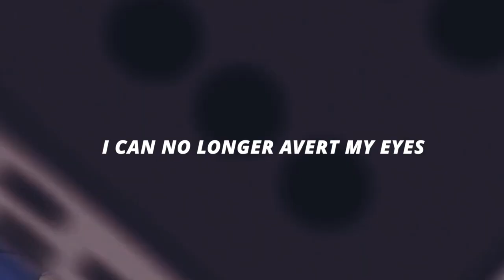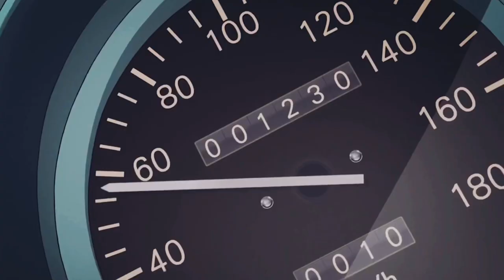Kishibe Rohan singing | be all right - takahiro sakurai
I’m not sure if the obsession with Rohan is a healthy practice...
✨💐ANYWAYS💐✨
Sakurai Takahiro (Rohan VA)  sings 👌👌👌. Also I thought it was kinda fitting in some parts with the scenes and lyrics

[ song: takahiro sakurai - be all right ]
character song - shibuya yuuri

[sources]
— kyo kara maoh! (OST)
— jojo’s bizarre adventure  (anime) episode 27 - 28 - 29